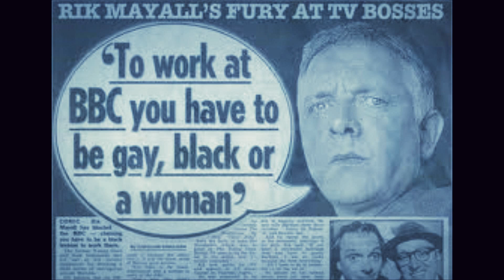--Rick Mayall Tribute--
RIP Rick,very sad you have left us so soon...Richard Michael "Rik" Mayall (7 March 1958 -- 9 June 2014) was an English comedian, writer, actor, and voice-over artist. Mayall was best known for his comedy partnership with Adrian "Ade" Edmondson, for his energetic "post-punk" style of acting, and as a pioneer of alternative comedy in the early 1980s. He appeared in numerous cult classic sitcoms, including The Young Ones, Bottom, Filthy Rich & Catflap, Blackadder, and The New Statesman, and in the comedy films Drop Dead Fred and Guest House Paradiso.

Mayall was described by Danny Cohen, director of BBC television, at the time of his death as a "truly brilliant" comedian with a unique stage presence, whose "fireball creativity" and approach to sitcom had inspired a generation of comedy stars.